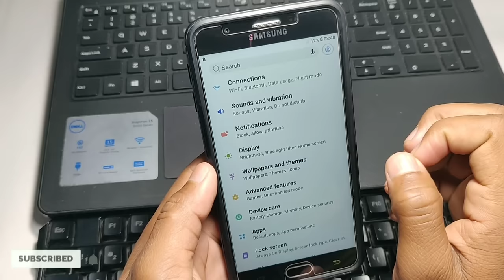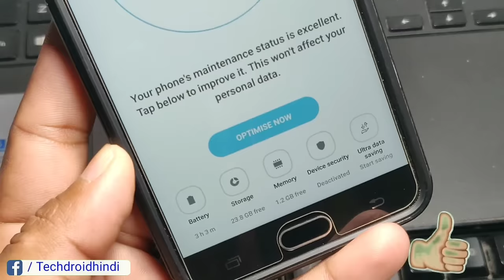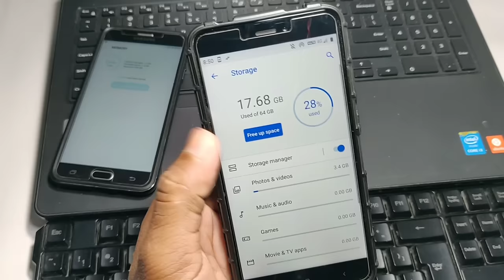फोन मेमोरी में कुछ नहीं है? फिर भी हमेशा मेमोरी फुल बताता है? जानिए Storage Full Solution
दोस्तों आज इस वीडियो में मैंने बताया है कि अपने फोन का मेमोरी अगर आप फुल रहता है तो उसे आप कैसे ठीक कर सकते हैं बहुत लोगों के साथ ऐसा होता है फोन में कुछ नहीं है फिर भी स्टोरेज फुल बताता है इस वीडियो मैंने सॉल्यूशन बताया है आप अच्छे से देख कर समझ लीजिए आपको पता चल जाएगा इस वीडियो को सबके साथ भेजें ताकि हर किसी को पता चले धन्यवाद

★ My Equipment Check
1. DSLR Camera - Canon 200D + Boya M1
2. Tripod - Digitek 690 VD Pro
3. Laptop 16GB RAM, 4 TB HDD/240GB SSD